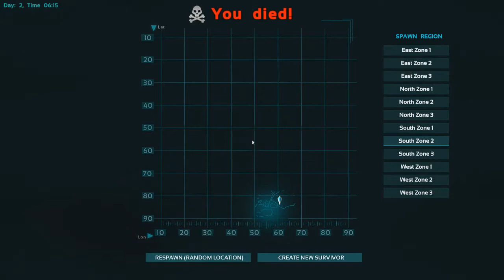ARK: Survival Evolved | #4 | Dilos anfaller!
Vi blir anfallna av en amré dilos! Och fixar en till vår sida! :D

Personer med:
Lucas (SkyChrome)
Bonjaman (SlayserxD)

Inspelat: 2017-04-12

Subscriba & lämna en kommentar är alltid tillåtet!

VARNING: Spoilers, Violence, Blood, Gore